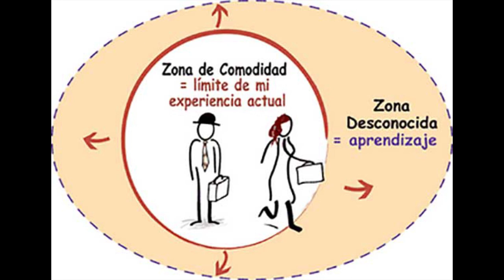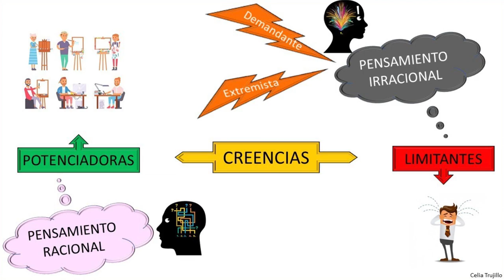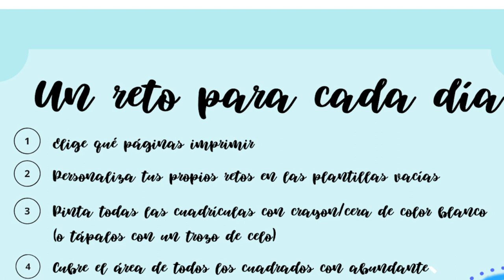Psico-Cápsulas/ Zona de Seguridad/20230703-CE2223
Psico-Cápsulas Tercera Temporada. Tema:  Zona de Seguridad. Conduce: Psicólogo  Luis Villegas Molina. Fecha de Emisión:   3 de Julio   de  2023. Este y otros programas los pueden ver en: Producciones con fines educativos a cargo del Lic. Ernesto Gutiérrez Garcés - Director General de Educación Secundaria Técnica en la CDMX